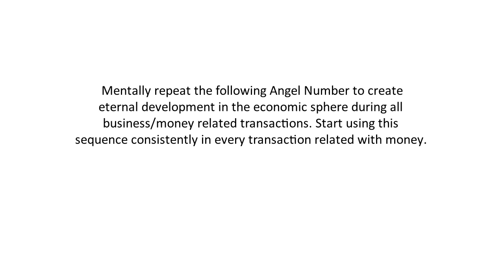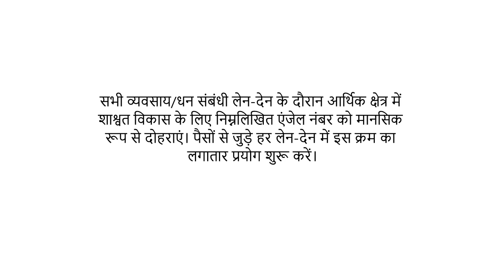Reiki Angel Number for commodity - money relations | वस्तु - धन संबंध